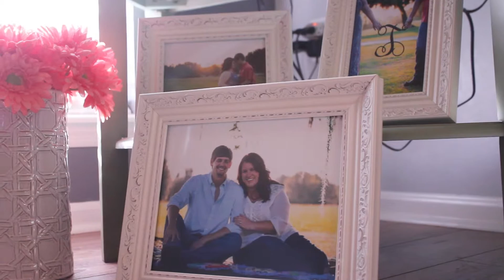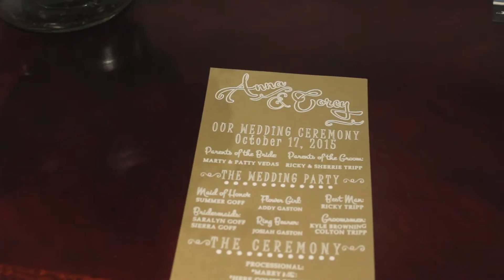Tripp Wedding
This is wedding of Corey and Anna Tripp.

All music rights were purchased through themusicbed.com.